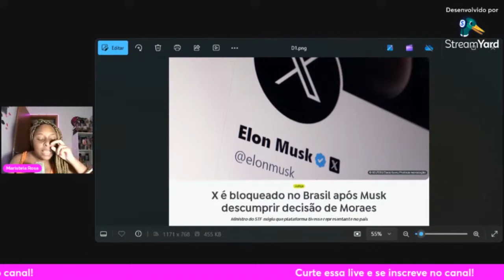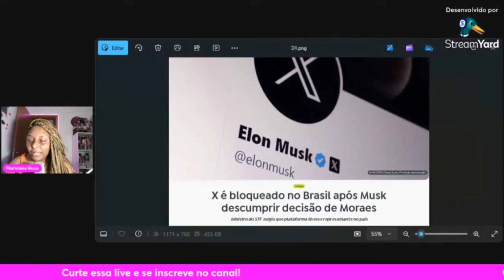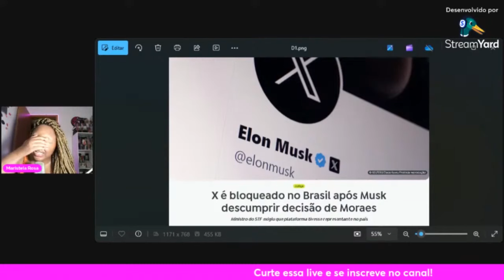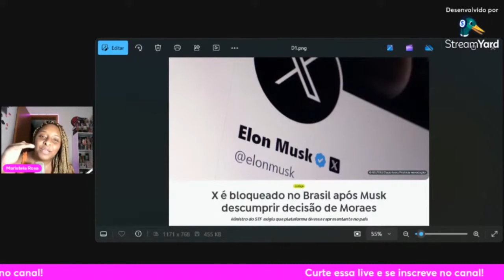Por que o Twitter foi BANIDO do Brasil??? - Papo de Preta